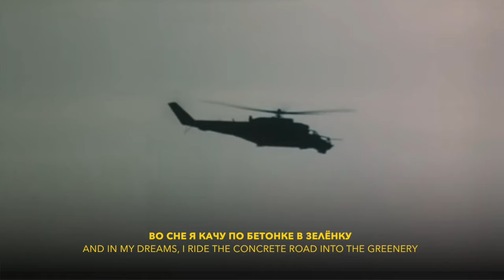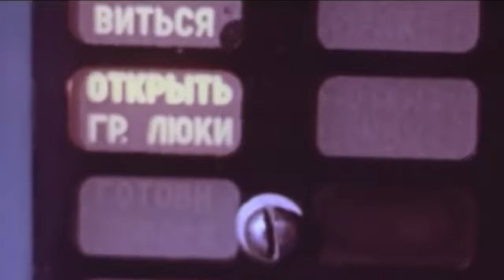Vladimir Pukhov - Zelyonka/Greenery (English subs) / Владимир Пухов - Зеленка (текст)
Romanized russian lyrics:
My v kino ne snimalisʹ, nam roleĭ ne davali
My snimalisʹ za kadrom v drugom karnavale
Nas snimali v prit͡selakh na fone duvalov
Nas snimali na minakh na krutykh perevalakh

Izviliny mozga kak plenka
Shramy na serdt͡se kak zvuk
I snitsi͡a mne nochʹi͡u zelenka, zelenka
Voĭny nezakonchenyĭ krug
Voĭny zakoldovannyĭ krug

A loza vinogradnai͡a v pami͡ati vʹetsi͡a
I zelenai͡a zona s obstrelom prosnetsi͡a
I melʹkai͡ut v prit͡selakh chuzhie aktery
A v roli͡akh tolʹko smertʹ i udacha i gory

I shramy na serdt͡se kak zvuk
I snitsi͡a mne nochʹi͡u betonka, betonka
Voĭny nezakonchenyĭ krug
Voĭny zakoldovannyĭ krug

V perekrestʹe prit͡selov my tropu prolozhili
My v voĭnu ne igrali, my v neĭ poprostu zhili
Pami͡atʹ pishet svoi͡u sumasshedshui͡u plenku
Ne do filʹmov v boi͡u, ėkh, zelenka, zelenka

I krutitsi͡a v pami͡ati plenka
Voĭny nezakonchenyĭ krug
Voĭny zakoldovannyĭ krug

I͡a by s Plachido sni͡alsi͡a v 'Afganskom izlome'
Ili v 'Rėmbo' sygral za Silʹvestra Stallone
No v krovavom ugare v peskakh v Kandagare
I͡a igral sam sebi͡a sam s udachei͡u v pare

Vo sne i͡a kachu po betonke v zelenku
V voĭny nezakonchenyĭ krug
V voĭny zakoldovannyĭ krug